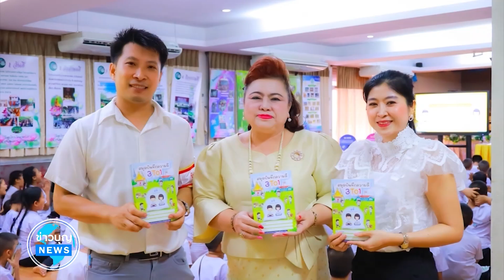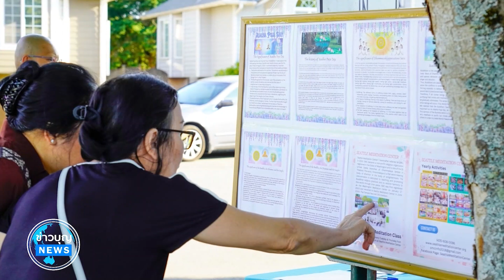ข่าว Boon News 25 ก.ค. 2567